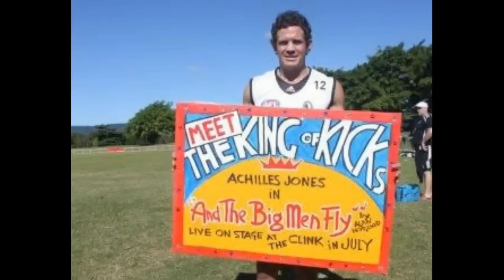And the big men fly Jack Heywood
Jack Heywood brings his new production 'And the big men fly' to The Clink Theatre in Port Douglas. Check out this interview and sneak peak.